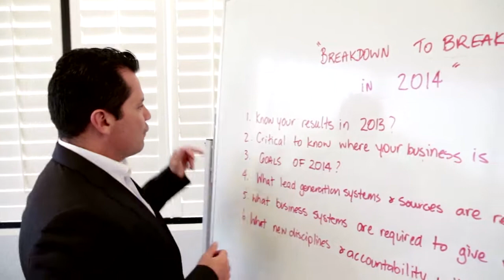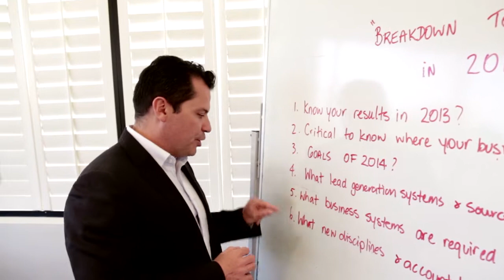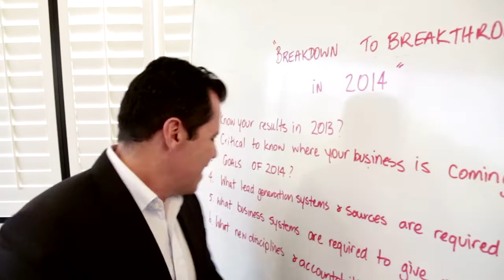"Breakdown to Breakthrough in 2014" - Claudio Encina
What are your results for 2013?

Understand where your business is coming from.

What lead generation platforms do you have?

What disciplines and habits will you implement in 2014?

What are your goals for 2014?

Find out how to breakdown in 2013 and breakthrough into 2014.